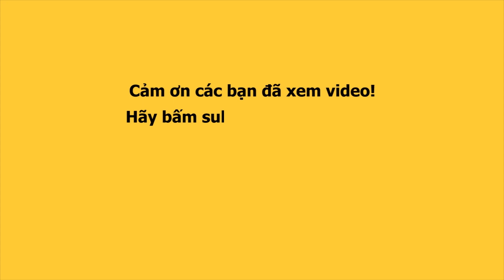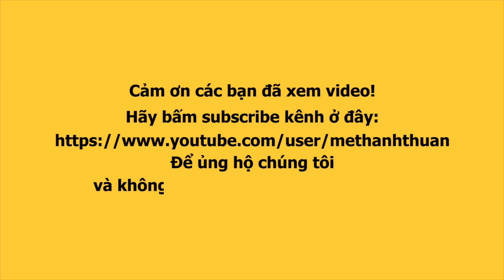Lô tô show: Lê Cần - Dương Thanh Vàng vào vai chị em "Cô gái quận Cam" siêu lầy lội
Ở các cảnh quay hậu trường cho MV đầu tay của Đoàn lô tô Sài Gòn Tân Thời, Lê Cần và Dương Thanh đã có nhiều shoot quay đi quay lại siêu hài hước, lầy lội.